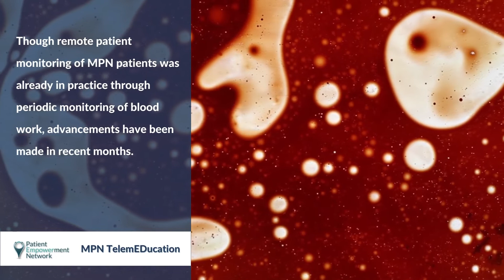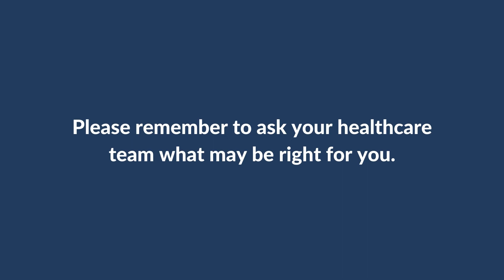What Does Remote Patient Monitoring Mean for MPN Patients?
Myeloproliferative neoplasm (MPN) patients are a patient group who already used remote patient monitoring before the COVID-19 pandemic. Watch to learn about remote patient monitoring, recent advancements for MPN patient care, and expectations for future developments from remote patient monitoring.